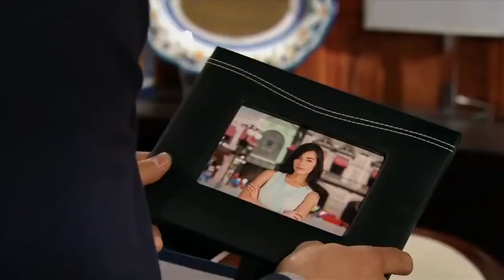Lucia y Marcelo - Su Historia Cap 10 | Lucia (Esmeralda Pimentel) Marcelo (Erick Elias)